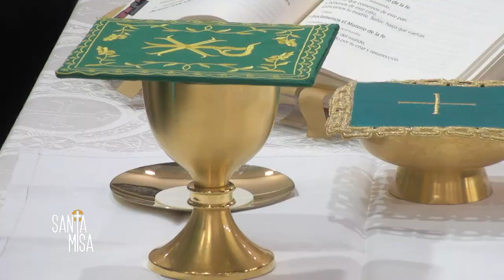Santa Misa: Miercoles 12 de Enero del 2022/ Presidida Por el Padre Keiter De Jesús Luciano.